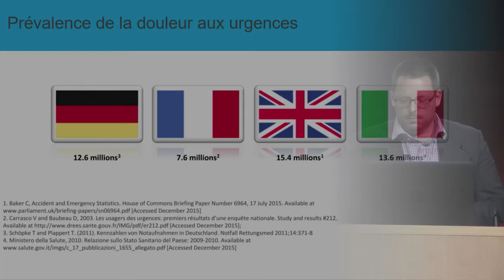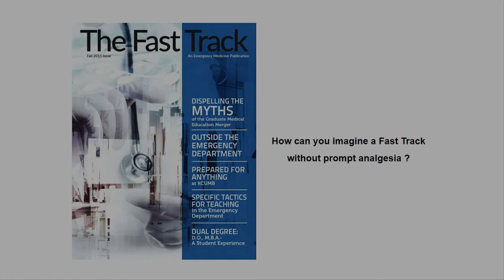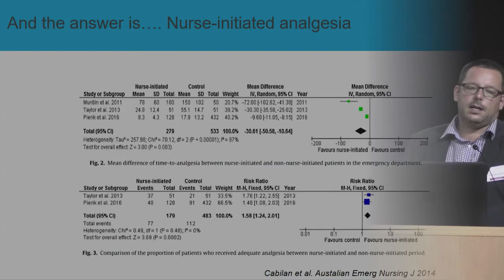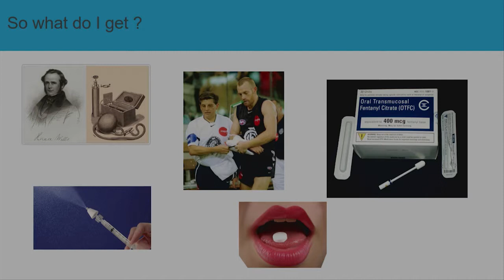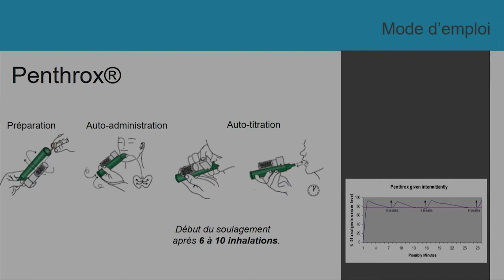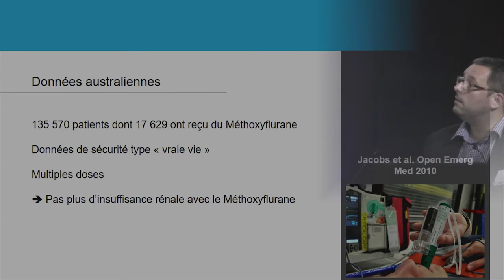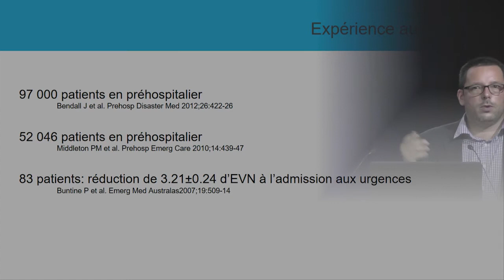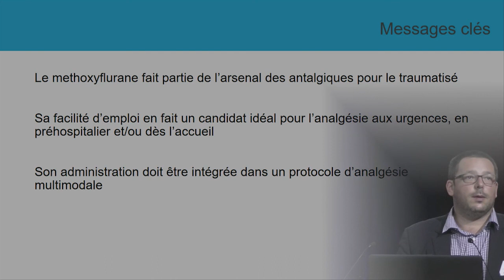12èJ 05 Méthoxyflurane une antalgie rapide aux urgences Maxime Maignan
Présentation par le Dr Maxime Maignan (Urgentiste au CHU de Grenoble) de l'utilisation du Méthoxyflurane pour une antalgie rapide en cas de traumatisme (AMM 2016)